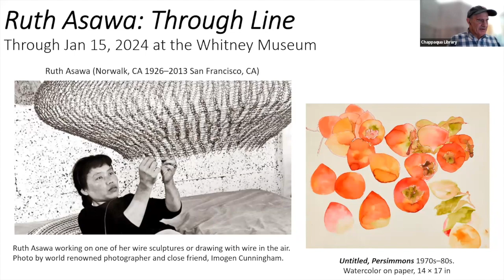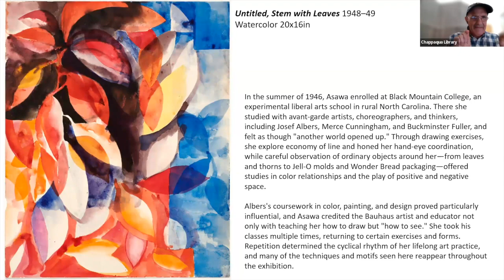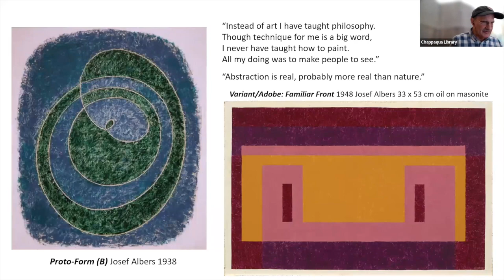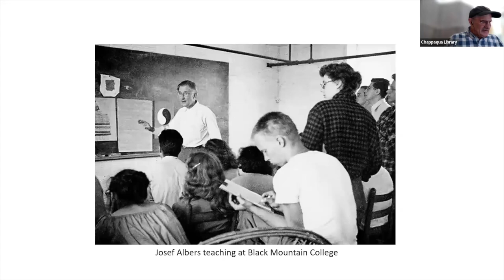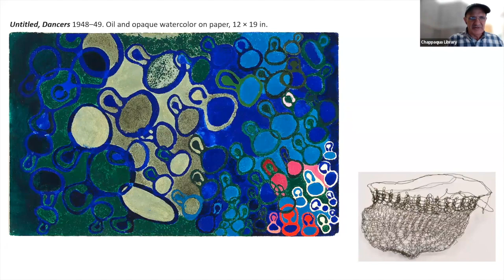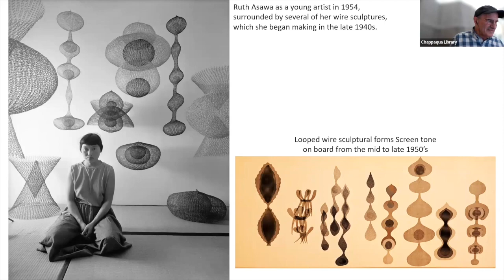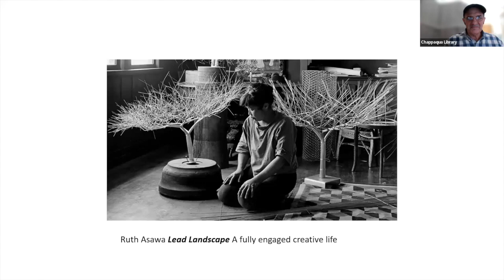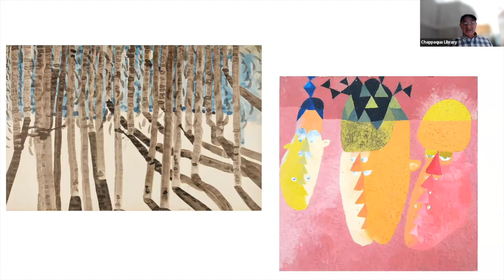Art Talk - Ruth Asawa: Through Line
Presented by Chappaqua Library with Larry D'Amcio October 13, 2023